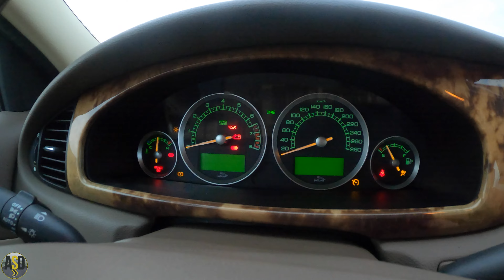2005 Jaguar S-Type 3.0 V6 Drive [4K POV] | Country lanes | Highway | City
Join me for a cruise in a 2005 Jaguar S Type 3.0 V6 Executive. Walkaround, start-up and drive on country lanes, highways and city roads.

Timestamps
0:00 - Walkaround
0:40 - Start and Exhaust sound
0:57 - Country lanes
7:15 - Highway driving
11:20 - City driving